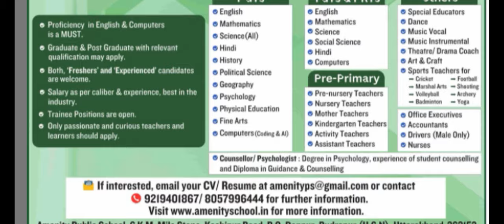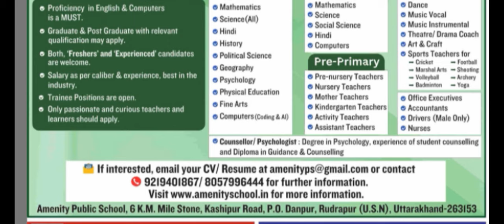योग में आई भर्ती बिना अनुभव करें आवेदन // yoga vacancy 2024 // yoga new recruitment// yoga bharti